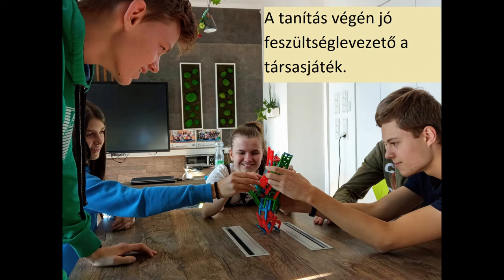Lónyay Gimnázium - 10.D osztálydélutánok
Idén tovább folytatódnak a 10.D pénteki osztálydélutánjai. Kialakult egy keménymag, akik szívesen töltik meg tartalommal ezeket az alkalmakat, és örömmel látják az időnként csatlakozókat. Felmerülhet a kérdés, hogy miért maradunk itt akkor, amikor más már alig várja, hogy kilépjen az iskola kapuján?

Számos okunk van minderre.